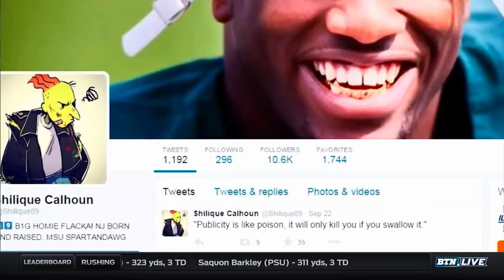Shilique Calhoun - BTN Live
Spartan defensive standout Shilique Calhoun sits down to talk with Mike Hall about the upcoming match-up with Central Michigan.